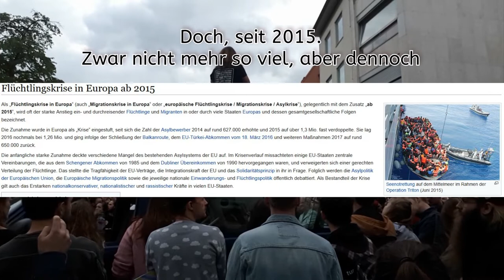Landau gegen Rassismus | Wirsindmehr | (Teil 2/3)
Teil 2
Am 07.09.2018 war in Landau eine Demo gegen Rassismus.
Hier sind ein paar Aufnahmen der linken Seite